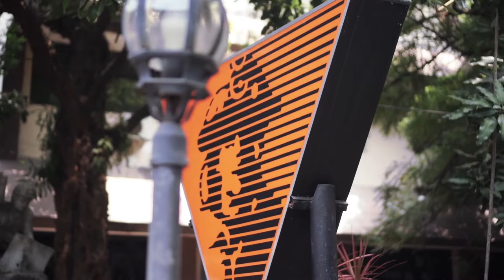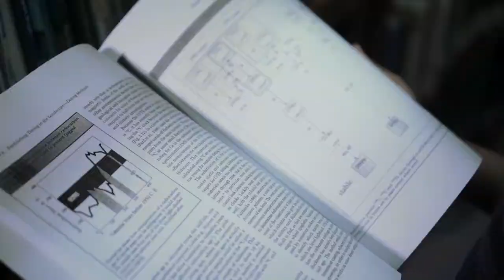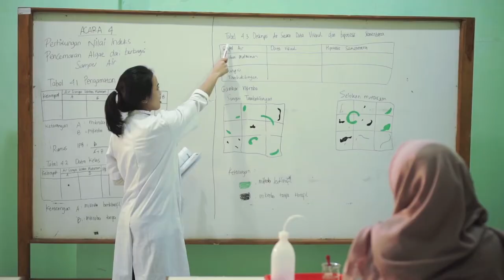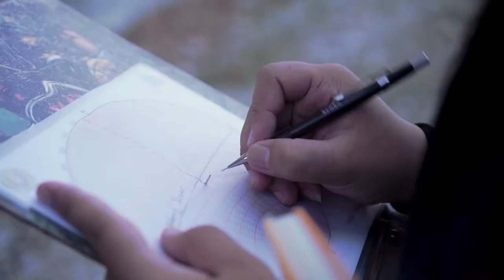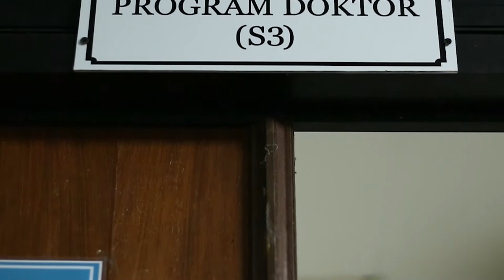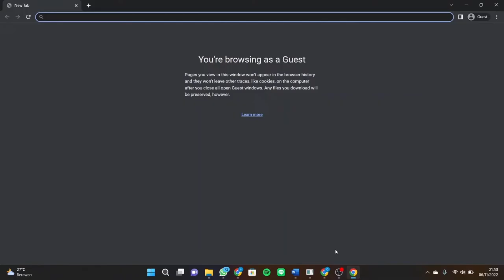Profil Program Studi Doktor Teknik Geologi UPN "Veteran" Yogyakarta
Program Studi Doktor Teknik Geologi
Fakultas Teknologi Mineral
UPN "Veteran" Yogyakarta